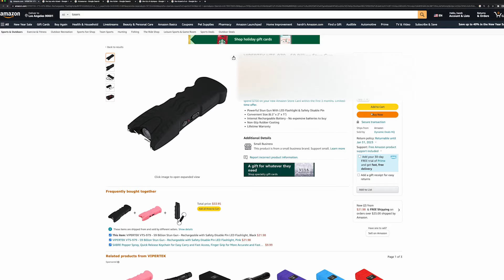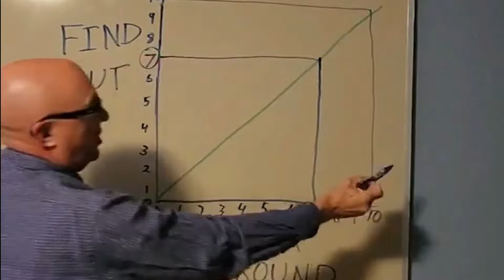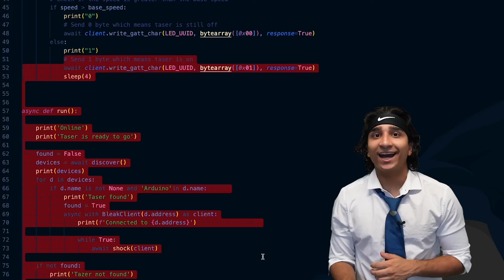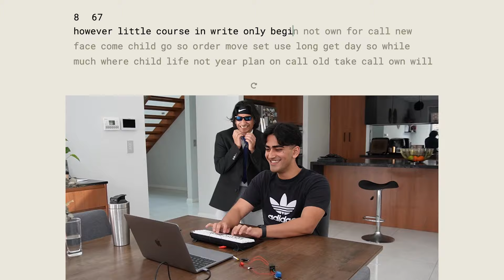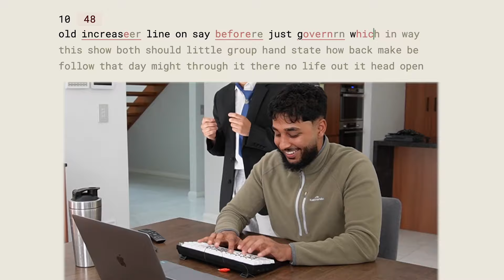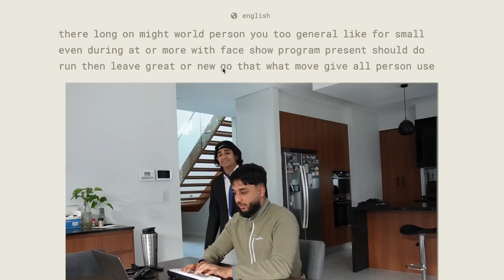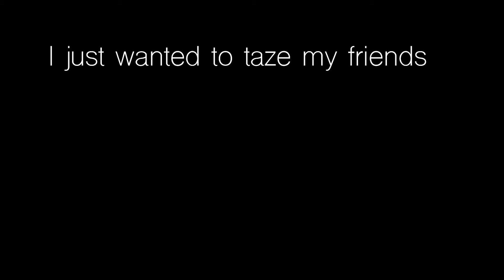This Keyboard TASES You If You Type Slow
This keyboard shocks you if you type too slow with an inbuilt tazer.

Songs:
Memories Of Tokyo-To - 17 - Ba-da-Ba [OFFICIAL]
Desired  - Best Before 1998  Sunday (Versus Satania)
Desired - Emotions

00:00 Intro
00:15 The Problem
02:18 Testing
03:02 Fun Begins

Robot, michaelreeves, Williamosman, ididathing, raspberrypi, coding, python, programming, keyboard, glarses.